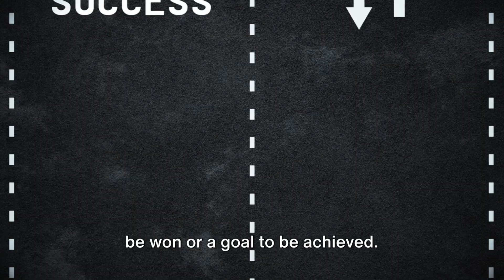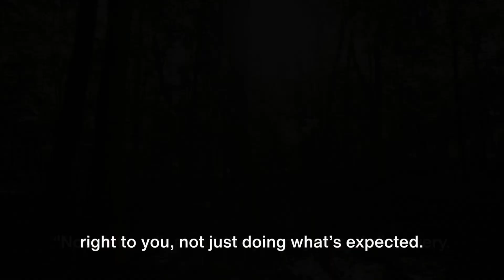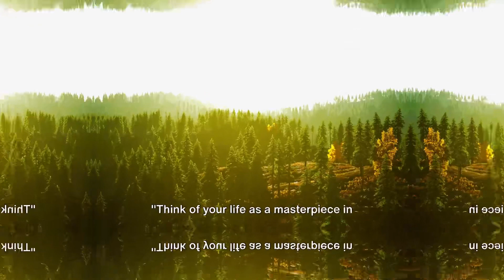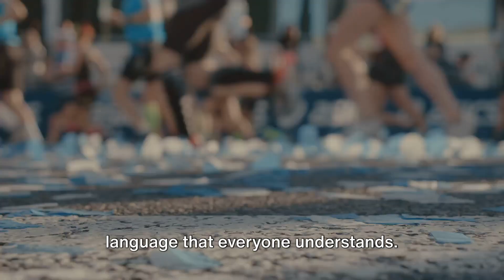10 Minutes for the Next 50 Years - How will you choose to spend yours?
OUTLINE:

00:00:00 The Power of Time

00:02:08 Redefining Success

00:04:07 The Power of Elimination

00:06:14 Building a Life of Meaning

00:08:26 Looking Forward